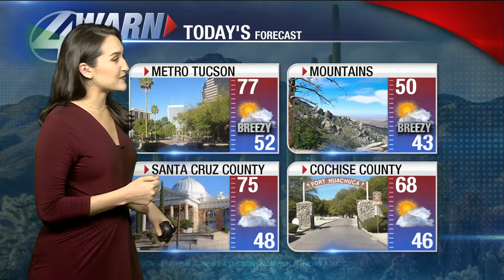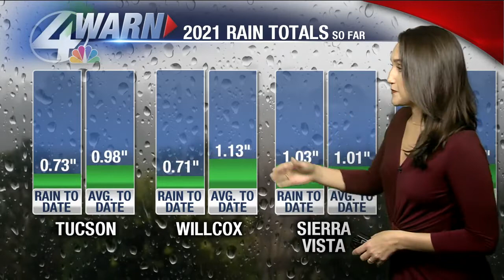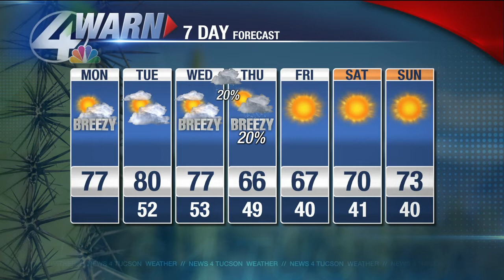Shea's Monday Forecast